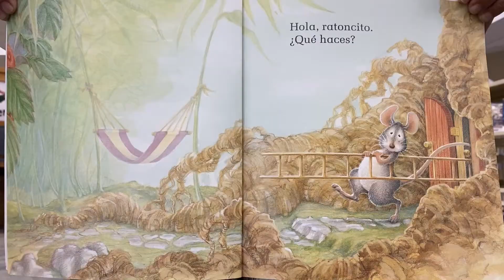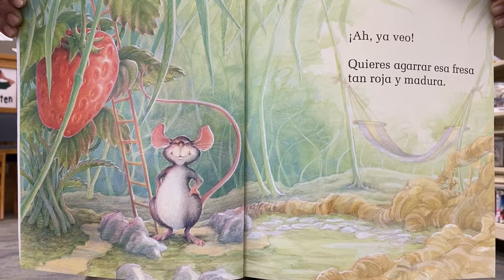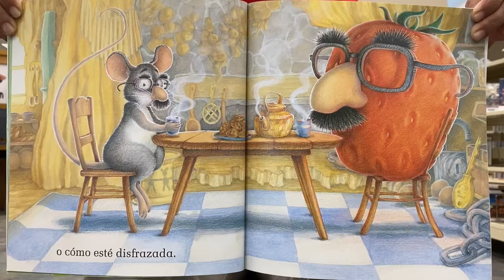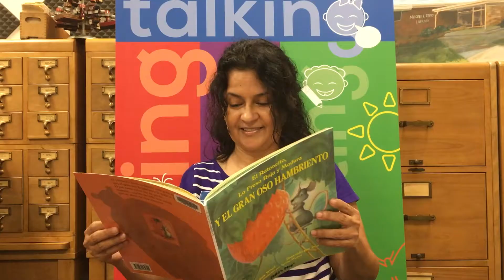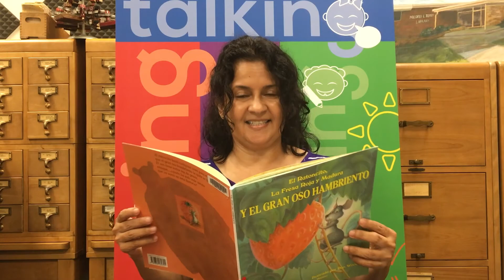Craft-O-Mania : Uno, Dos, Tres Craft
Uno, Dos, Tres Craft introduces Spanish to children in a hands-on form. Through crafts and stories, concepts such as numbers, colors, animals, and family are used to explore a new culture.

El ratoncito, la fresa roja y madura e el gran oso hambriento / The Little Mouse, the Red Ripe Strawberry, and the Big Hungry Bear

By: Don and Audrey Wood
Publisher: HMH Books for Young Readers
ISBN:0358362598